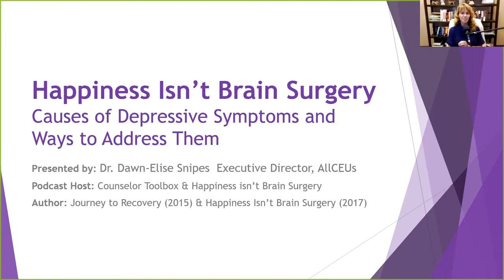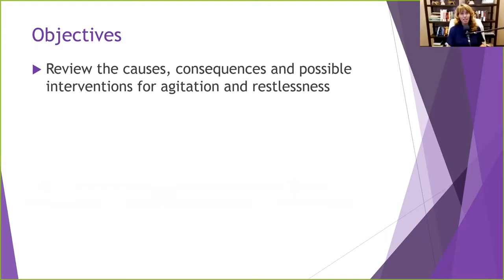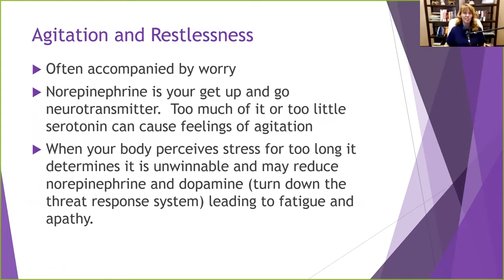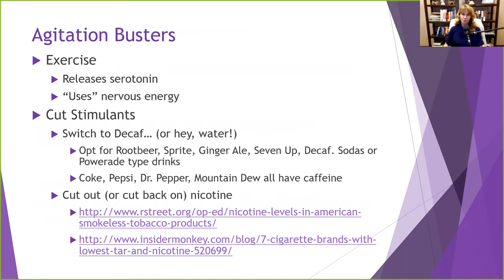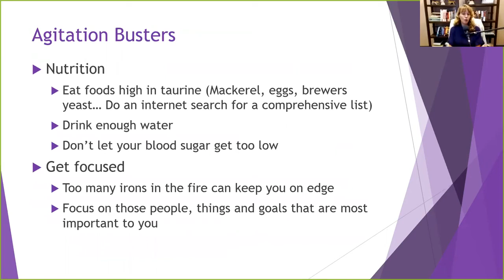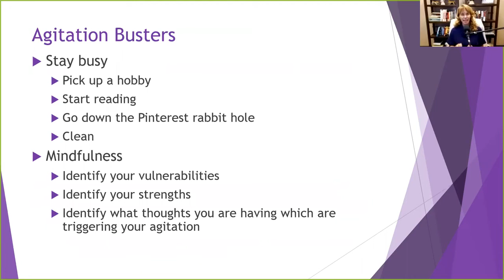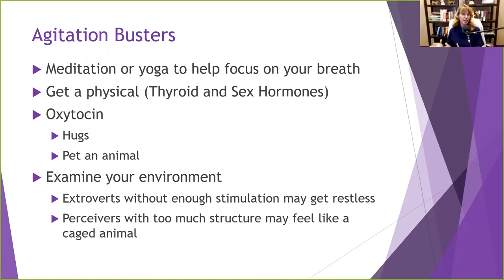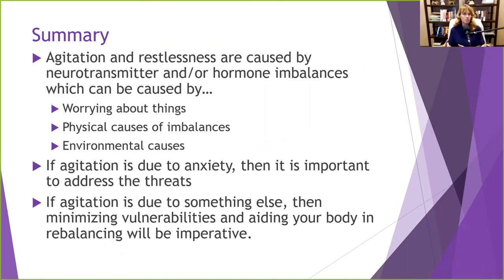Understanding Depressive Symptoms -Agitation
Video by Dr. Dawn-Elise Snipes providing practical self-help tools to help you recover from addiction, anxiety, depression and more and live happier! Access more resources at docsnipes.com